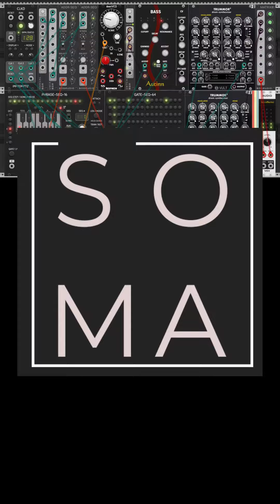Acid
Daily modular generative jams with audio reactive visuals.

Tiktok and Instagram @blockoneproductions